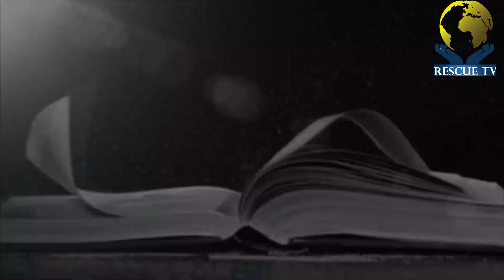LORD OPEN A DOOR OF UTTERANCE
This was apostle Paul's prayer request to the saints. Paul understood that there are things God has hidden from mortals, hence if the door remain shut access to the deep things is denied. The door of utterance speaks of access to authority. Exodus 4:15, God said to Moses 'I will be with your mouth', meaning i have opened a door of utterance to you, and Pharaoh cannot deny your request. When the door of utterance is opened, you command results.